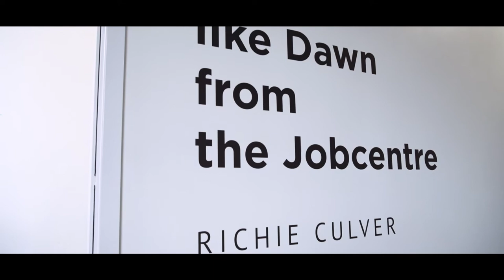Richie Culver: No one knows me like Dawn from the Jobcentre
We met with artist Richie Culver to discuss his new exhibition, 'No one knows me like Dawn from the Jobcentre', at Humber Street Gallery.